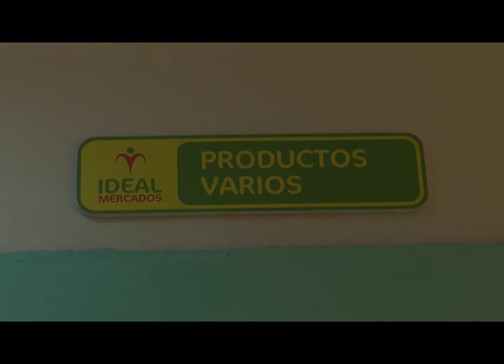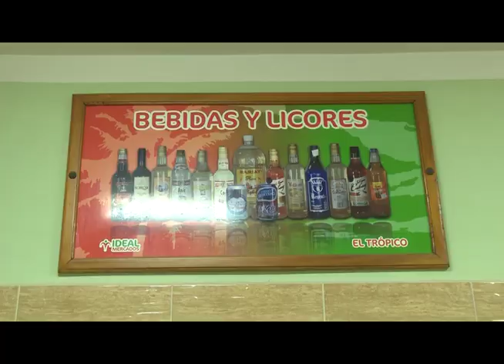Variadas ofertas en mercados estatales vinculados a las Mypimes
Periodista: Luis Enrique Días

Entrevistados:
1. Raúl Fernández Aguilera, Dtor. Sucursal Holguín mypimes Hassana Proess y Alternativa Express. 2. Alfredo Díaz Guerrero, Admón. Mypimes mercado El Trópico.